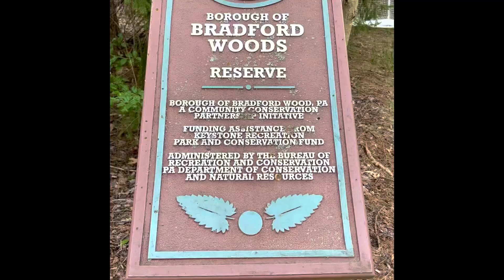Walkin at the Reserve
Spring got here a little early so I went for a walk at the nature reserve!  I ended up needing a little lift by the end though!